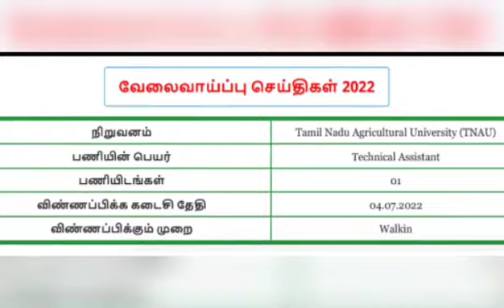தேர்வில்லாமல் வேலையா 🥳| தமிழ்நாடு வேளாண்மைப் பல்கலைக்கழகம் | By Agri Student | Nalvidhai Tamil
Nalvidhai Tamil

Hello Guys,
          This video tells about the job opportunity for B.Sc.Agriculture and Diploma in Agriculture graduates .